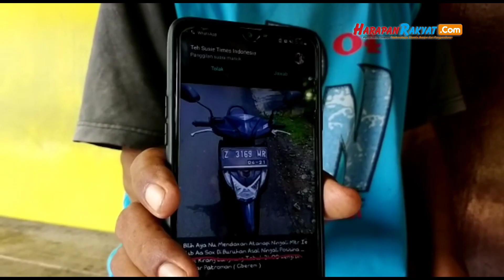Aksi Senyap Maling Bawa Kabur Motor Milik Warga Banjar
Aksi senyap maling bawa kabur motor terjadi di Kota Banjar, Jawa Barat.

Kali ini, pelaku berhasil bawa kabur sepeda motor Honda Beat warna hitam dengan nomor polisi Z 3169 MR.

Motor tersebut milik Sumiati, warga lingkungan Tanjungsukur RT 2/14, Kelurahan Hegarsari, Kecamatan Pataruman, Kota Banjar.

Peristiwa pencurian sepeda motor Honda Beat milik Sumiati tersebut, terjadi pada Rabu (8/12/21) sekitar pukul 03.30 WIB. Saat maling berhasil bawa kabur motor, penghuni rumah tengah tertidur pulas.

Reporter: Muhlisin
Editor: Muhafid
VO: Rahma